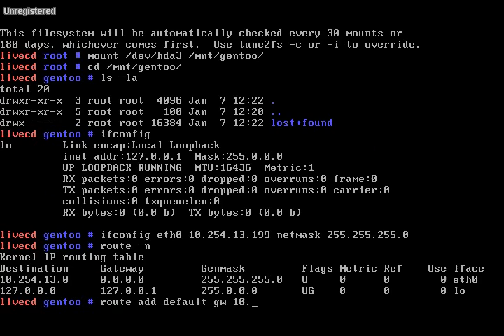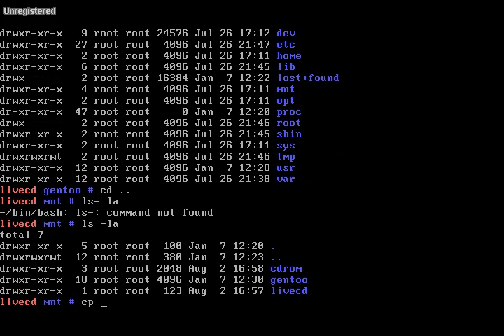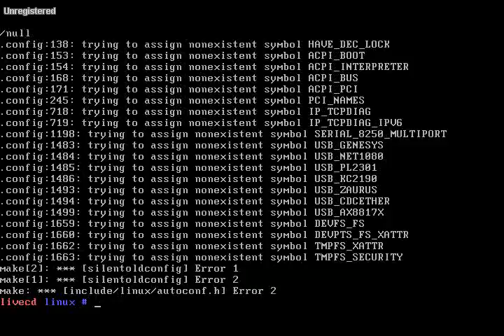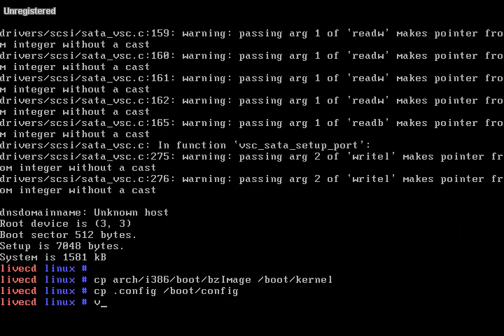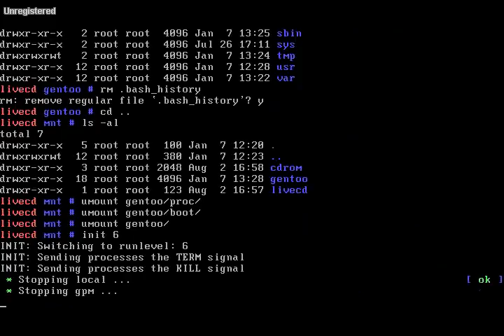gentoo minimal installation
This is a gentoo 2005.1 minimal installation.
I mixed in some sound, and it kinda rockz  ...
UPDATE !!!